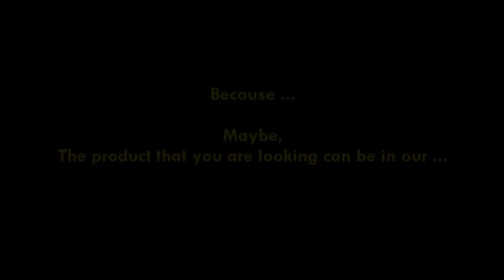Drop Side Semi Trailer "Extendable"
We Offer a Wide Range of Semi Trailers in All Kinds of Varieties. Buy a Rugged Trailer Today
Explore Our Fine Selection of GT Semi Trailers. Find the Right Trailer Today!
For example: LPG trailer, 2-8 Axle lowbed, low loader, flatbed, dolly trailer, tipper, inloader (for glass transport), garbage transport, concrete mixer, container chassis, sidelifter (container self loading, sideloader), oilfield tank transport, fuel tanker, dry cement V or W (european) type, car or truck carrier, front loading lowbed, folding gooseneck lowloader, hydraulic steering and suspension low loader trailers, tripod cement transport.